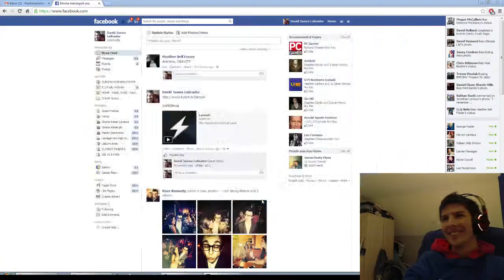From Bronze to Diamond... The Journey Continues!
Note: Watch Miss Fortune's health.